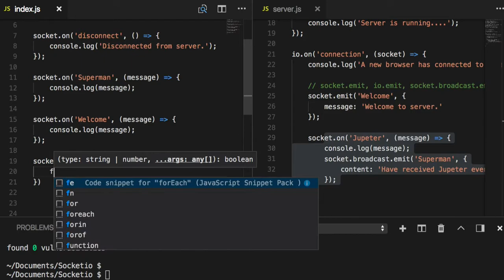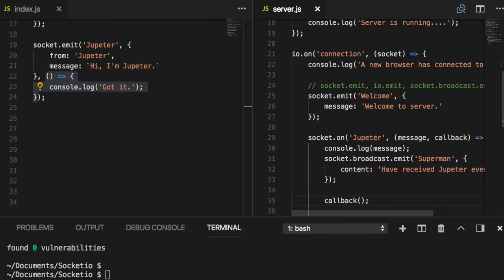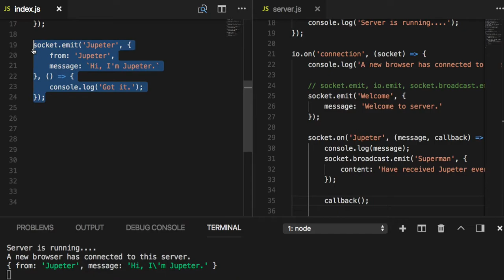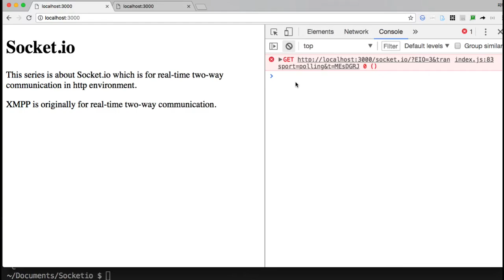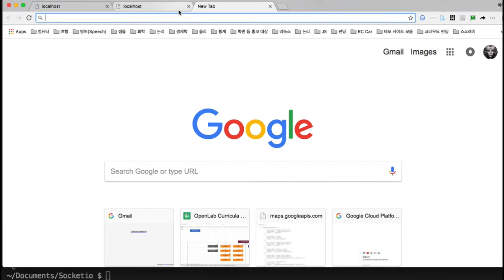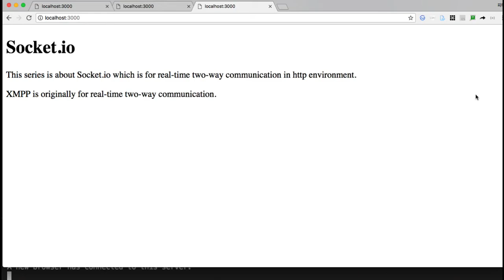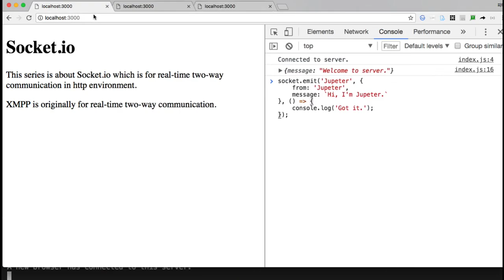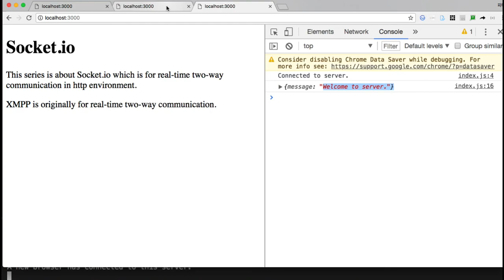[Socket.io] 006 - message delivery confirmation